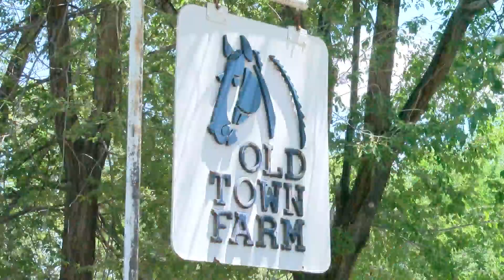Weddings and Inflation